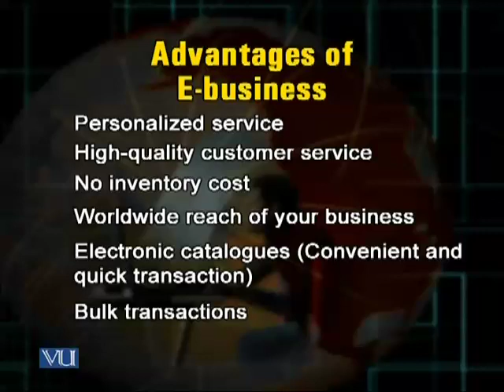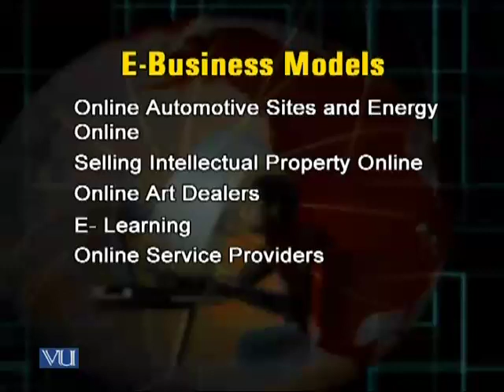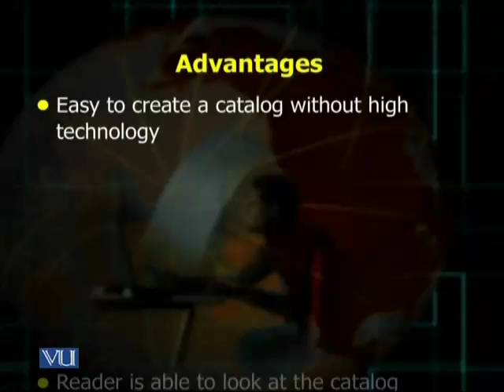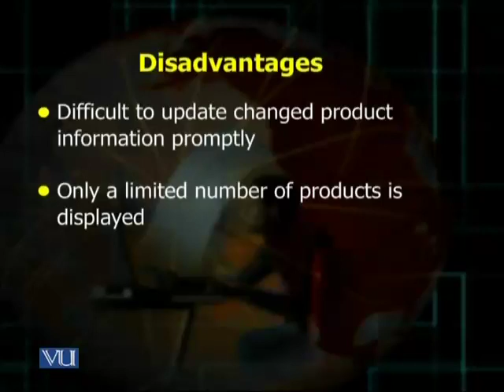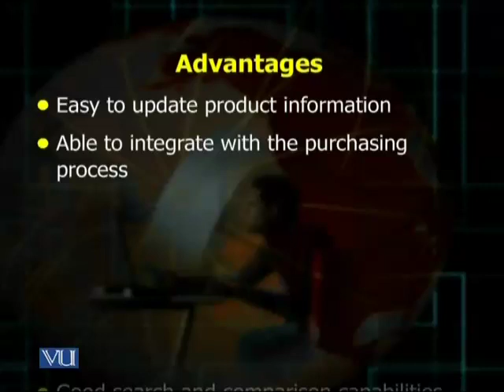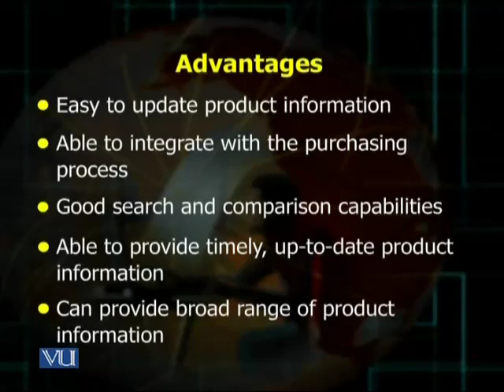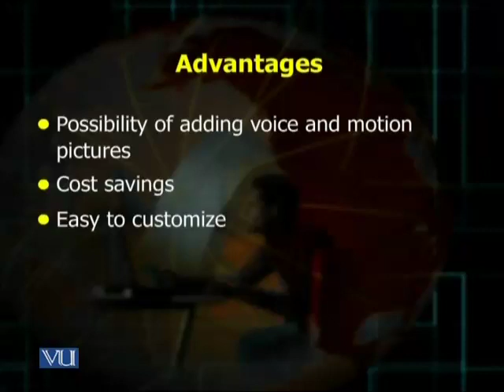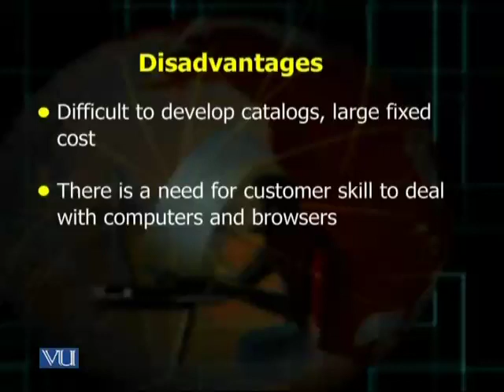Learn E-Commerce Lesson ( )By Student Mentor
In this Lesson  You will Learn about :

Introduction to E-Commerce and its types, Internet and WWW Basics, Internet standards and protocols, IP addressing, Data communication on internet, Domain name system. Networking devices, Role of ISP’s on Internet. Markup languages and the Web, Web designing using HTML, CSS and Java Scripting. Introduction to Client side & server side processing, Cookies, Maintaining state in a stateless environment, two tier/n-tier architecture. Security issues on the internet. Electronic Payment Systems. E-banking and ERP. Territorial jurisdiction and conflict of laws, online contracts, online defamation, Copyright in Cyberspace. Issue of ISP’s liability, domain-name and trade mark conflicts, privacy issue on the internet, Cyber crimes.